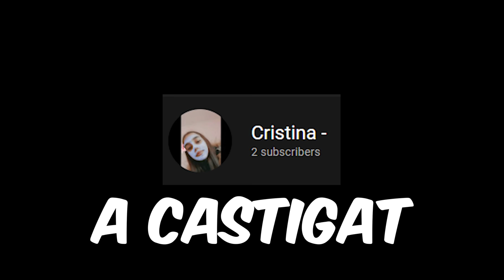AM MERS LA McDRIVE IN MASINI DE JUCARIE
Vezi ce am mai filmat pe @ZbirZbir
thx @SebiCrisan @edivasile

De data asta nu am mai mers la McDrive Drive Thru cu Lamborghini, Mercedes sau cu BMW M8 Competition pe care il foloseste Edi Vasile la Fake Uber, astazi am mers cu niste masini de curse dar nu F1 (Formula 1) cu masinutele de la HotRod . Sebi Crisan a venit si el cu noi si la sfarsitul videoului m-am urcat in Mercedes SL de ala vechi si am trecut la Mc. Lasa comentariu daca ai citit descrierea pana aici cu "101" ca sa stiu si iti dau like .